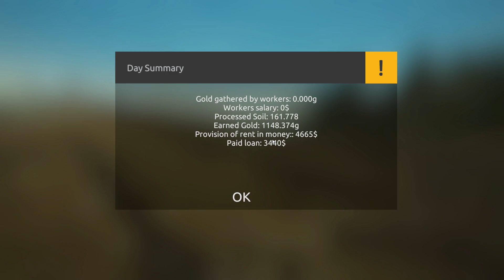Gold Rush The Game - Isompaa Kaivuria Alle Osa 10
Facecam takkus jälleen mutta huomissessa toimi... kyllä nyt on nautinto kaivella!

►G2A Pelejä Halvemmalla!

►Steam = TenhoPro
►Crew Forza Horizon 3 = Tenhon Porukka

►Wheel Setupit
Logitech G29 Base
Logitech G29 Polkimet
Logitech GT H-Shifter
WheelStandPro V2
WheelStandPro Vaihteiston Alusta